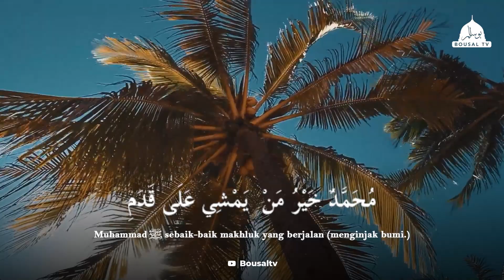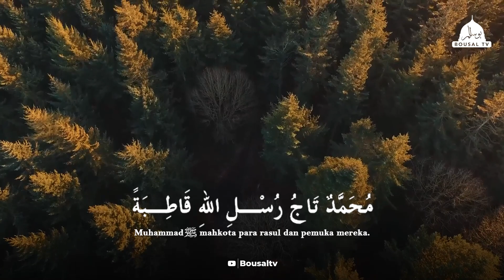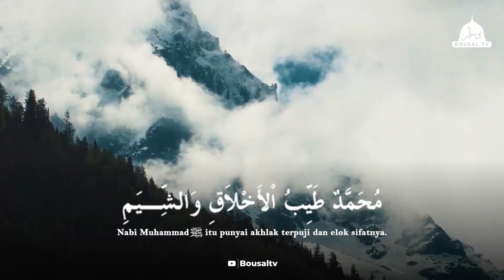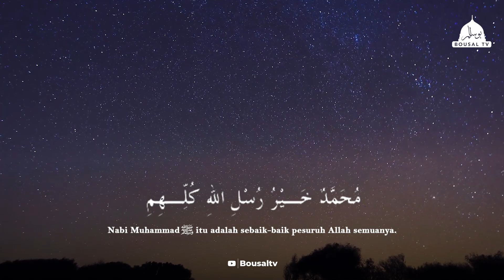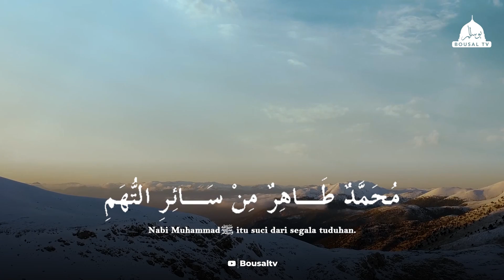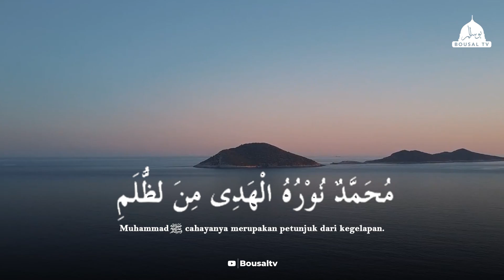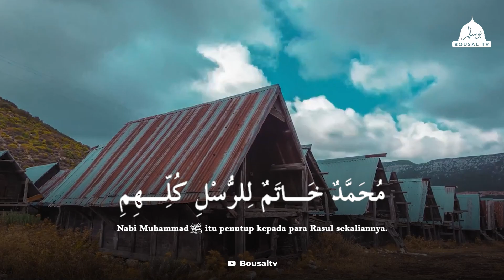Qosidah Muhammadiyah l Majelis Ta'lim Darushofa l ustadrahmatabdullah l LIRIK DAN TERJEMAH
untuk mendapatkan konten terupdate setiap hari nya
saling bantu membantu mendukung & menyebarkan
dakwah Rasulullah SAW.